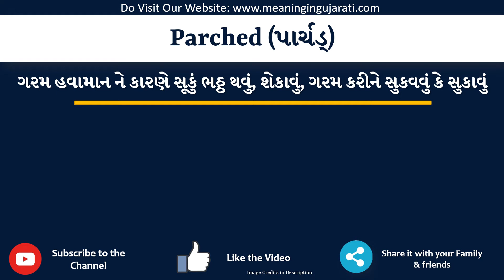Parched Meaning in Gujarati | Parched નો અર્થ શું છે | Parched in Gujarati Dictionary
આ વિડિયો માં તમે Parched નો Gujarati માં અર્થ સમજશો અને એની સાથે Parched નું pronunciation પણ શિખશો. એટ્લે કે તમે Parched ના meaning ની સાથે સાથે એ પણ શિખશો કે Parched ને કેવી રીતે બોલાય, Parched ને બોલવાની સાચી રીત કઈ છે.

તો બસ એક મિનટ માં શીખો Parched શબ્દ ને.

Parched ને examples થી સમજીએ